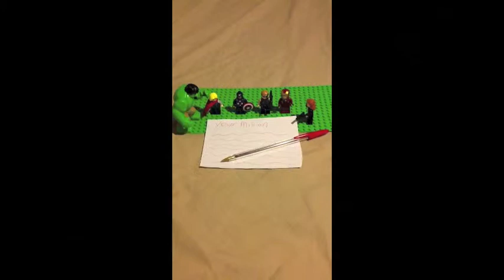The Avengers vs. Mad Dog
Noah attended Apple Camp at the Apple Store last week. He produced this movie, starring his power-mad, evil dog. Fortunately for all of us, The Avengers kept Frasier from achieving his malevolent goal. Watch, and be afraid, as schnauzers are famous for their terrifying demeanour. Enjoy!